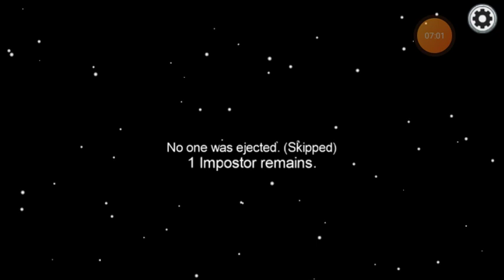among us talk through free play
a guy playing